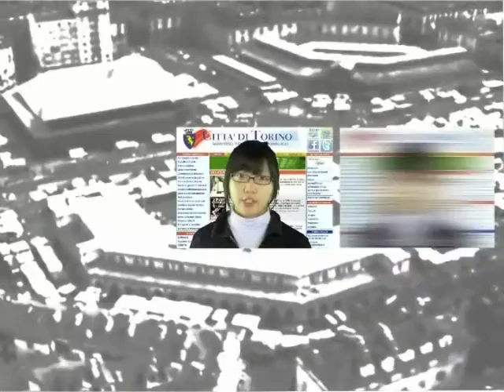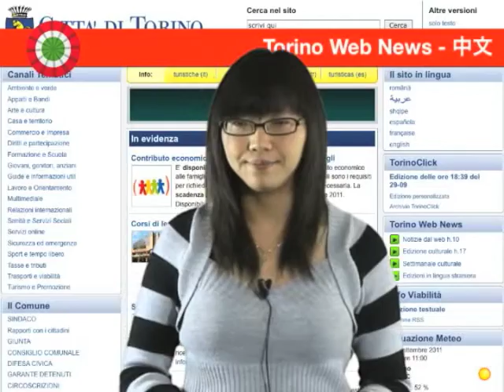TWN cinese quot. n. 156 di venerdì 11/11/11